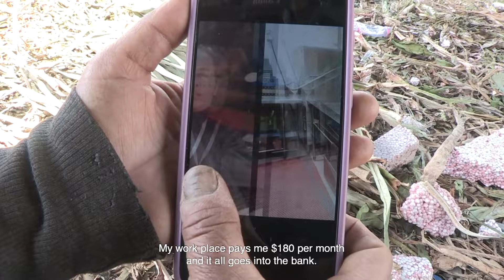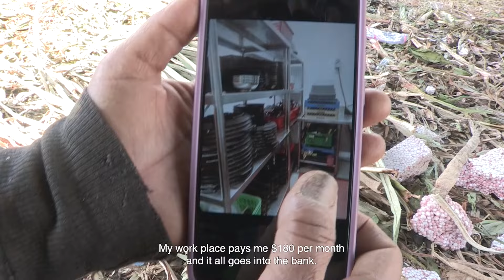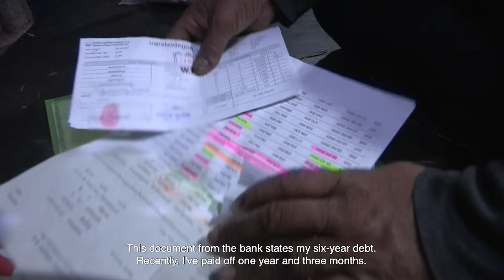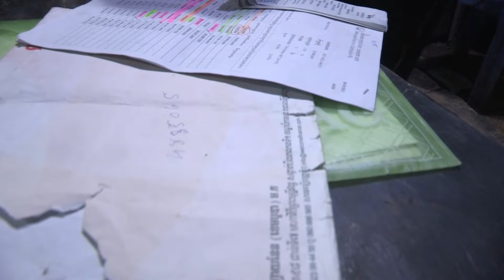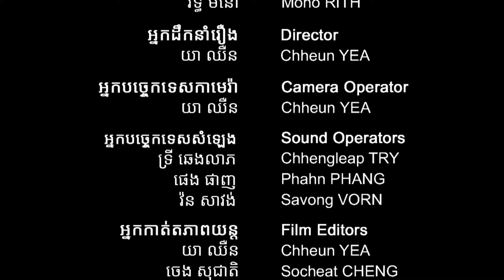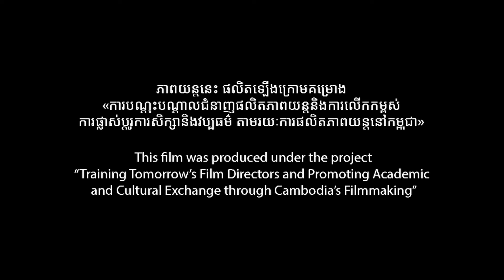ខំព្រោះបំណុល | THE DEBT _ Khmer version with English sub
[English Below]
អ្នកមីង ប្រាក់ សម្បត្ដិ ជាអ្នកអាស្រ័យផលលើរុក្ខជាតិកំប្លោកនៅទីតាំងមួយក្នុងរាជធានីភ្នំពេញដើម្បីរកប្រាក់ចំណូលទ្រទ្រង់ជីវភាពគ្រួសារ។ វ័យកាន់តែចាស់​ និងមានជាប់ជំពាក់បំណុលជាមួយធនាគារផង បាននាំអ្នកមីងរស់នៅក្នុងក្ដីបារម្ភជារៀងរាល់ថ្ងៃអំពីអនាគតកូនចៅរបស់គាត់។​

🎥ភាពយន្ដឯកសារខ្លី «ខំព្រោះបំណុល » ដឹកនាំផលិតដោយ យា ឈឺន ដែលជាសិក្ខាកាមជនជាតិដើមភាគតិចកួយជំនាន់ទី១នៃគម្រោង ​«ការបណ្តុះបណ្តាលជំនាញផលិតភាពយន្តនិងការលើកកម្ពស់ការផ្លាស់ប្តូរការសិក្សានិងការអភិវឌ្ឍផ្នែកបណ្ណសារ តាមរយៈការផលិតភាពយន្តនៅកម្ពុជា» ឆ្នាំ២០២៣,​ រយៈពេល​១៨:៣៧នាទី និយាយជាភាសាខ្មែរ មានអក្សរអង់គ្លេសរត់ពីក្រោម។

🤝គម្រោងនេះអនុវត្តដោយមជ្ឈមណ្ឌលធនធានសោតទស្សន៍បុប្ផាណា ក្រោមជំនួយឧបត្ថម្ភពីមូលនិធិហេនរីលូស៍ (Henry Luce Foundation)។

Sambath Prak is a water hyacinth harvester in Phnom Penh, working to support her family. As she grows older and falls into debt with the bank, she worries daily about the future of her children.

🎥The short documentary '𝙏𝙃𝙀 𝘿𝙀𝘽𝙏' was directed by​ Chheun YEA,  a Kuy indigenous trainees of the project “Training Tomorrow’s Film Directors and Promoting Exchange and Archival Development through Cambodia’s Filmmaking” in 2023, 18:37min, Khmer version with English subtitle.

🤝This project is implemented by the Bophana Audiovisual Resource Center and supported by a grant from the Henry Luce Foundation.